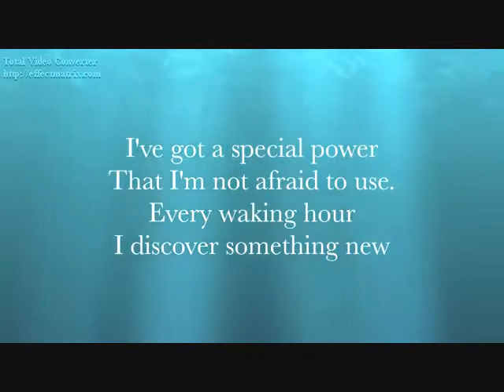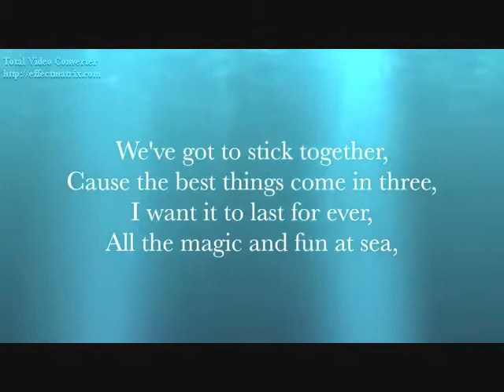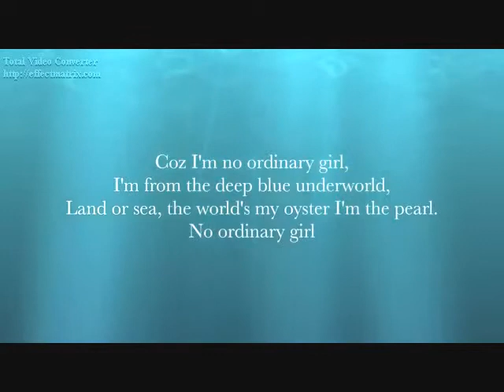No Ordinary Girl with lyrics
No Ordinary Girl by Indiana Evans

Lyrics:

I've got a special power
That I'm not afraid to use
Every waking hour
I discover something new
So come on this is my adventure
This is my fantasy
It's all about living in the ocean, being wild and free

'Cause I'm no ordinary girl
I'm from the deep blue underworld
Land or Sea
I've got the power, if I just believe
Land or Sea
The world's oyster, I'm the pearl
No ordinary girl

We've got to stick together
'Cause the best things come in three
I want it to last forever
All the magic and fun at sea
So come on this is our adventure
There's no telling were we'll go
But all I want is just to live amongst the H2O

Land or Sea
Land or Sea
The world's my oyster, I'm the pearl
No ordinary girl

Come along it just gets better
So much to do and just so little time
'Cause it all depends on whether
You wanna leave the land above behind

No Ordinary Girl